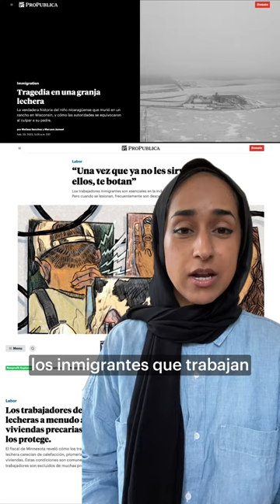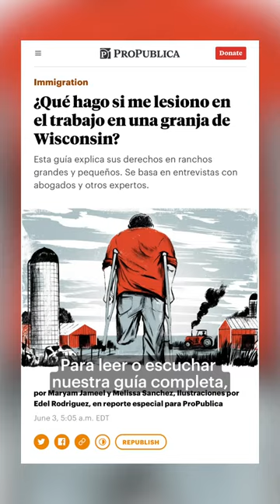Qué hacer si se lesiona en el trabajo en una granja de Wisconsin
Durante los últimos dos años, hemos reportado sobre las vidas de los obreros de la industria lechera de Wisconsin y los peligros que enfrentan en el trabajo. Estos trabajadores están excluidos de muchas de las protecciones legales del estado y del gobierno federal que ayudan a otros trabajadores. Pocos de los obreros que entrevistamos entendían sus derechos después de una lesión. Por esa razón, hicimos esta guía para explicar sus opciones. Aquí te dejamos saber lo más importante si trabajas en un rancho o conoces a un trabajador agrícola.

📰: Melissa Sanchez y Maryam Jameel
📸 y 🎨: Cuauhtémoc Wetzka, Zeke Peña, Edel Rodriguez, Sebastián Hidalgo
🎥: José Sepúlveda

ProPublica es una redacción independiente sin fines de lucro que produce periodismo de investigación con fuerza moral.